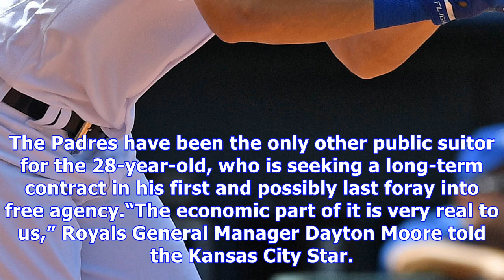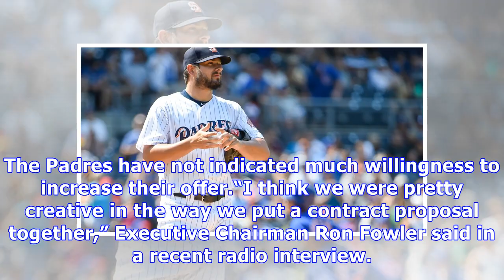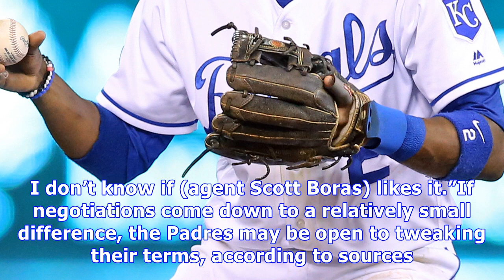Royals make trade involving ex-padres, clear salary for pursuit of eric hosmer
The Kansas City Royals completed a trade Monday that involved two former Padres, cleared a decent amount of salary and presumably strengthened their position in a race with San Diego. In dealing first baseman/designated hitter Brandon Moss and left-hander Ryan Buchter to Oakland, the Royals shaved a reported $5 million in payroll while continuing to broadcast their intent. Barely more than two weeks before spring training, homegrown first baseman Eric Hosmer remains unsigned. The Padres have bee...